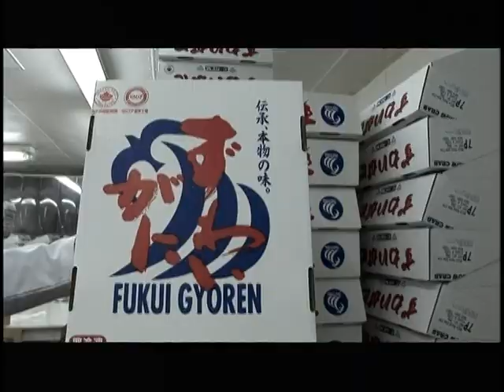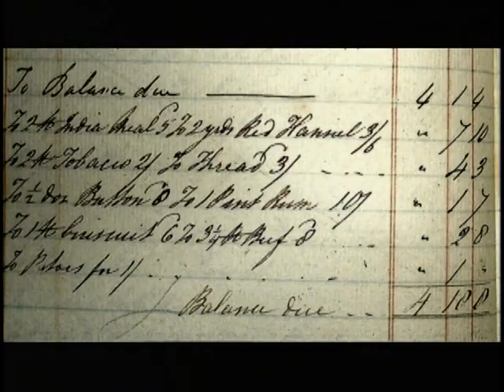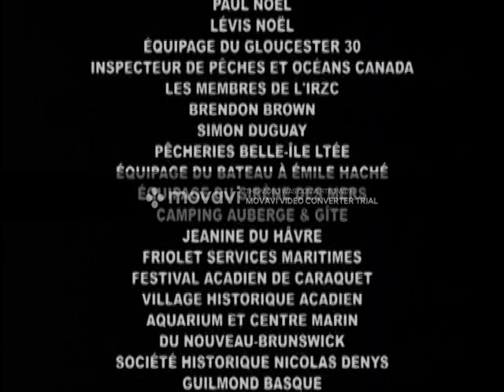Les pêcheurs acadiens de l'île Lamèque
Le documentaire d’Arthur Lamothe, assisté de son épouse Nathalie Gressin et co-réalisé avec Raynald Basque,, pose un regard sur les Lamèquois qui sont passés de pêcheurs exploités à maîtres de tous les leviers de l’industrie.
De la capture à la transformation des produits marins, les pêcheurs locaux sont impliqués dans toute l’industrie. La première génération à s'être enrichie se prépare déjà à mettre ses millions en fiducie familiale. Mais à quel prix? À voir et à revoir absolument. (Produit en 2007 par Cojak films et d’une durée de 52 minutes)